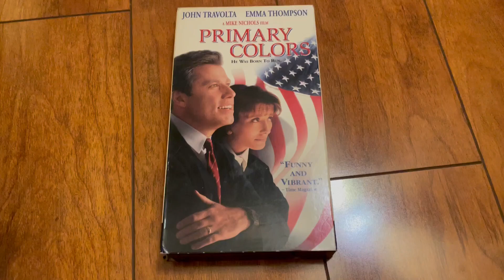Primary Colors 1998 VHS (2000 Reprint)